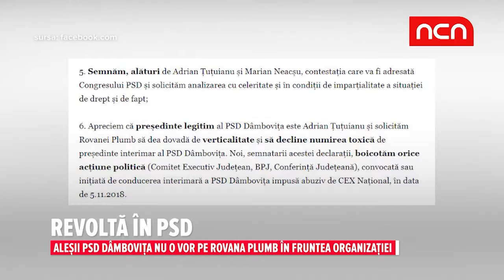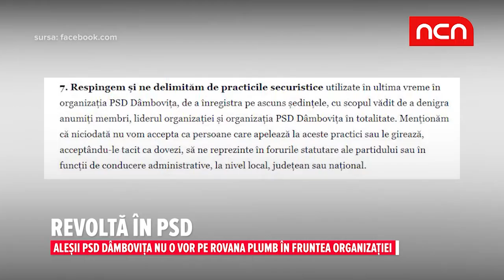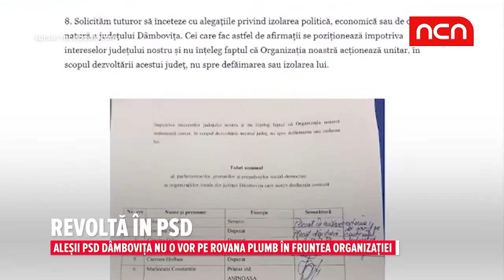Revolta in PSD